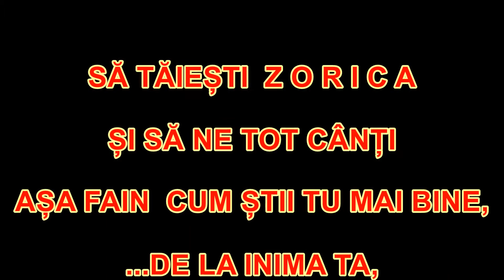ZORICA SAVU - TOATÃ LUMEA SÃ TRÃIASCÃ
- ZORICA SAVU - O INIMĂ MARE ȘI O ARTISTĂ SUPER TALENTATĂ, NE ÎNCÂNTA LA O PETRECERE ÎN PHOENIX, ARIZONA, USA, CU VOCEA EI UNICĂ ȘI FOATE FAINĂ, PE O TEMĂ FAVORITĂ DE EA - TOATÃ LUMEA SÃ TRÃIASCÃ- CÂTEVA MELODII DE SUFLET ȘI TU, ZORCA SĂ TRĂIEȘTI ȘI SĂ NE TOT CÂNȚI LA FEL DE FRUMOS CUM NUMAI TU ȘTII MAI BINE ... MULȚUMIM MULT... SUS PAHARUL...